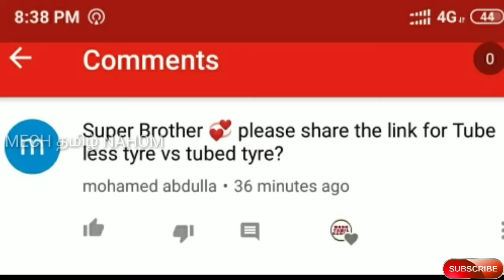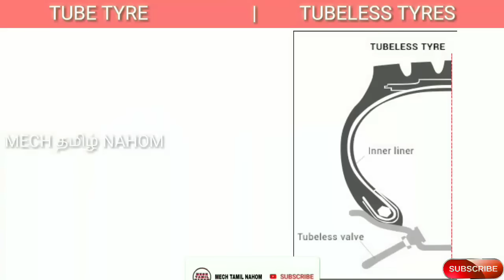Tube tyre vs tubeless tyre | தமிழில் | Mech Tamil Nahom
Tube tyre vs tubeless tyre and difference between tube tyre vs tubeless tyre and advantage , disadvantage of them . and this video will be explained in Tamil language and thank you for watching this video